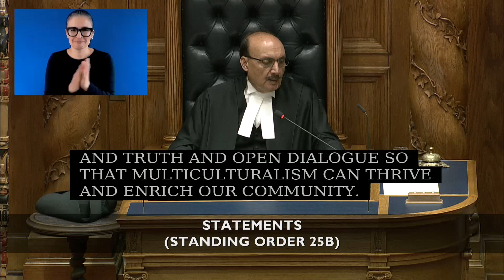Apr 2 2024 Statements Elenore Sturko